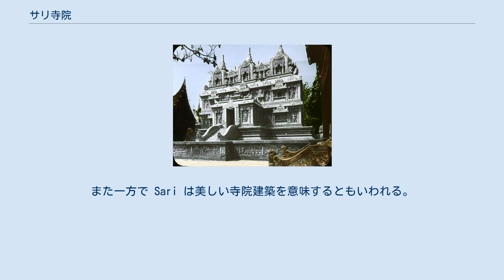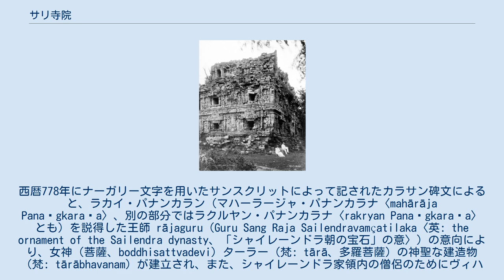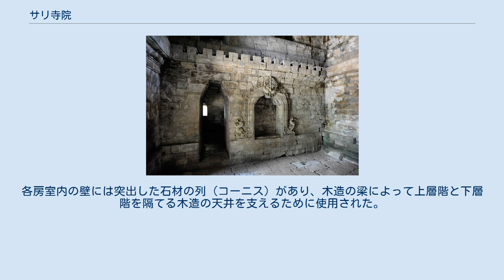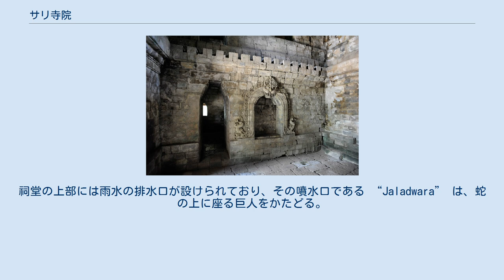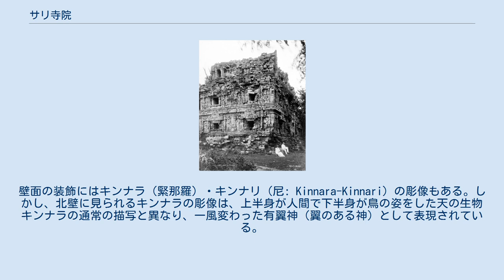サリ寺院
サリ寺院（サリじいん、チャンディ・サリ、ジャワ語: ꦕꦤ꧀ꦝꦶꦱꦫꦶ, Candhi Sari、インドネシア語: Candi Sari〈別名 Candi Bendan, Bendah, Bedah〉）は、インドネシアのジャワ島中部にある仏教寺院である。
ジョグジャカルタ特別州スレマン県カラサン地区の村 Tirtomartani の Bendan にあり、カラサン寺院（チャンディ・カラサン、尼: Candi Kalasan）のほぼ北側（北北東）600メートルに位置する。
寺院は2階建ての石造構造物であり、窓や扉を持ち、木造の梁、床、階段を備えていたが、有機資材はすべて朽ち果ててなくなっている。
この寺院は、かつて仏教僧院（ヴィハーラ、梵: Vihāra）であったと考えられている。
寺院名のサリ (Sari) は sare に由来し、ジャワ語で「就寝」（英: “to sleep”）の意で、この構造物が僧侶の居住施設（僧房）であったとすることによる。
また一方で Sari は美しい寺院建築を意味するともいわれる。
 サリ寺院（撮影: Christiaan Benjamin Nieuwenhuis、1901年） サリ寺院は、カラサン寺院とほぼ同じ時代に建立されたと考えられている。
西暦778年にナーガリー文字を用いたサンスクリットによって記されたカラサン碑文によると、ラカイ・パナンカラン（マハーラージャ・パナンカラナ〈mahārāja Panaṁgkaraṇa〉、別の部分ではラクルヤン・パナンカラナ〈rakryan Panaṁgkaraṇa〉とも）を説得した王師 rājaguru（Guru Sang Raja Sailendravamçatilaka〈英: the ornament of the Sailendra dynasty、「シャイレーンドラ朝の宝石」の意〉）の意向により、女神（菩薩、boddhisattvadevi）ターラー（梵: tārā、多羅菩薩）の神聖な建造物（梵: tārābhavanam）が建立され、また、シャイレーンドラ家領内の僧侶のためにヴィハーラ（僧院）が建てられ、パナンカランはカラサンの村をサンガ（僧伽〈仏教徒の共同体〉）に与えた。
この碑文により、サリ寺院はおそらくターラー（多羅菩薩）を祀った近隣のカラサン寺院に仕える僧侶のための僧房であったとされている。
しかし、寺院は9世紀前半（802年）ないし9世紀中頃に建立されたものとも考えられるほか、その役割は、経蔵（宝物庫）とも、上階などに祀られた仏像を礼拝するためにあったともいわれる。
 サリ寺院の遺跡は、オランダ植民地時代の1920年代初頭に知られるようになり、1929年に寺院の修復が始まり1930年に終了した。
しかし、かつて祠堂の東壁にあった正面の階段ならびに拡張された前室や主祠堂を取り囲む外側の基部など、大部分が欠損により未完となった。
また、この主祠堂は、かつて数多くの祠堂群により囲まれていたものと考えられる。
 左手に弦楽器を持つ天人像の浮彫り サリ寺院西背面 サリ寺院の祠堂は、基壇（下層）部、壁体部、屋蓋（屋根）部の3つの部分からなる。
寺院の基壇は南北20メートル、東西14メートルであり、東側に突出部が認められる。
基壇は一部のみが残存し、外側の基壇の石材は欠損している。
壁体の立地は長方形で、南北17.3メートル (18m)、西東10メートル (10.7m) であり、祠堂全体の高さは17-18メートルとなる。
正面入口の扉は東側にあり、入口にはカーラや象の彫刻が装飾されている。
壁は窓に取り囲まれる上下2層により構成されており、壁の周囲にある水平な中央の「帯」線からも、この構造物が2階建てであることが分かる。
 サリ寺院の内陣 祠堂の内陣は3つの房室からなり、北側の房室、中央の房室、南側の房室の広さは、ともに南北3.5メートル (3.48m)、東西5.8メートル (5.80m) である。
これら3つの房室は南北軸に並行してあり、中央の房室と両側の房室は扉によりつながり、また、中央の房室は東側の入口に通じている。
各房室内の壁には突出した石材の列（コーニス）があり、木造の梁によって上層階と下層階を隔てる木造の天井を支えるために使用された。
南の房室には上層の階に上がる階段があり、一部の箇所に斜め方向となる石材があることから、ここがかつて木造の階段があった場所であると考えられる。
 サリ寺院のレプリカ（パリ...